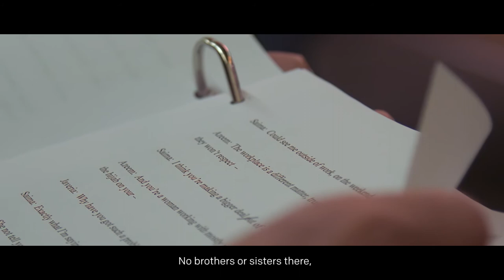An Ordinary Muslim Featurette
Film director and cinematographer, Omar Mullick, created this featurette inspired by An Ordinary Muslim starring Sanjit De Silva and his son.